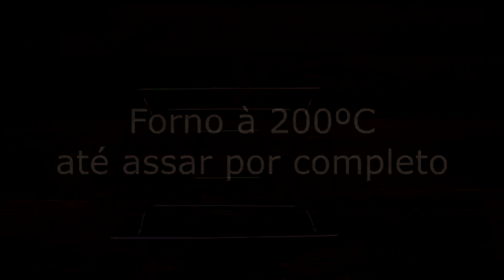Clafoutis de peras da Julia Child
Clafoutis de pera, uma sobremesa co nome estranho mas passo a passo muito fácil. E o resultado? Um creme de textura leva, com peras perfumadas e docinhas por cima!

Pra saber mais sobre a receita, ou ler os ingredientes com calma, é só conferir o